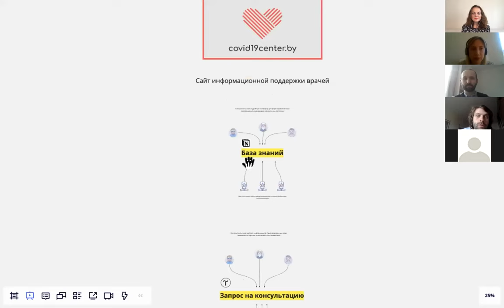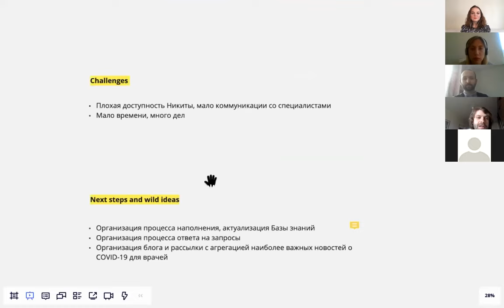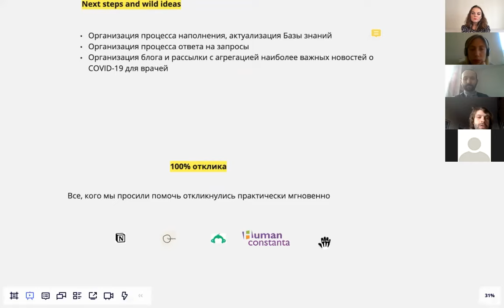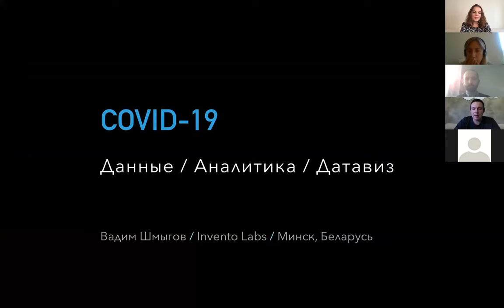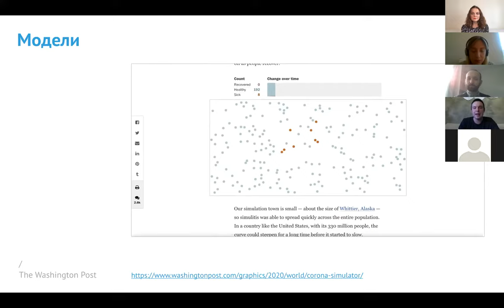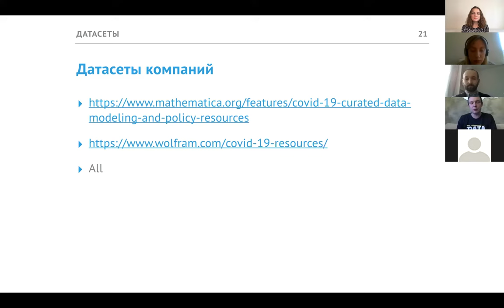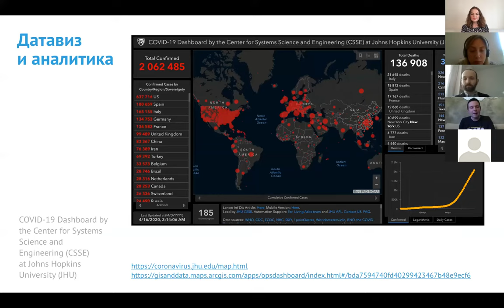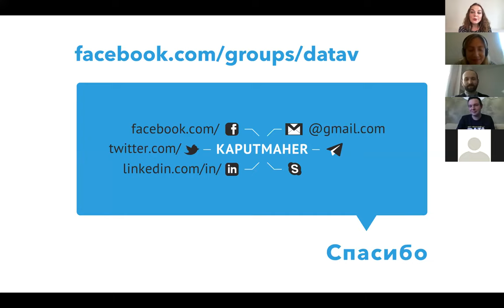Права человека и коронавирус: Civic tech на страже добра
16 апреля мы провели онлайн-talk о том, как технологии помогают гражданскому обществу во время кризиса. Какие инициативы появились? Какие проблемы они решают? Где брать данные для civic tech продуктов? Эксперты и экспертах из Беларуси, Украины и Казахстана рассказали свои примеры.